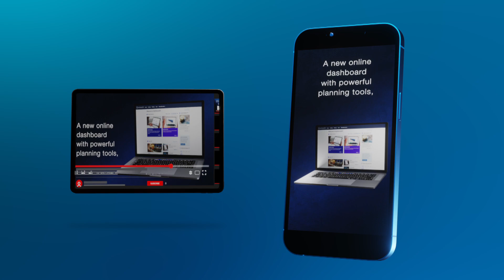Case Study: My Netwealth